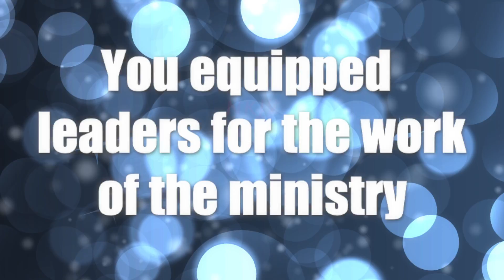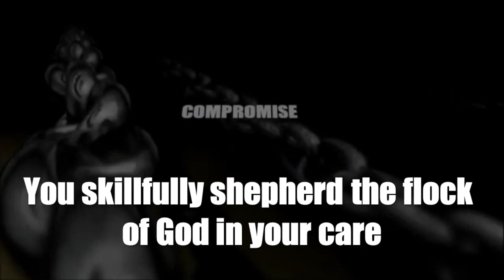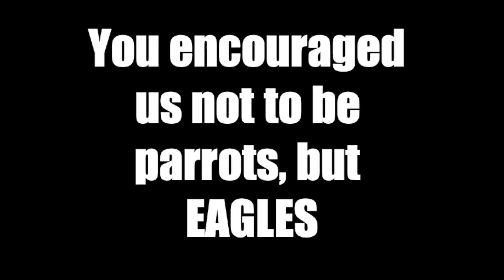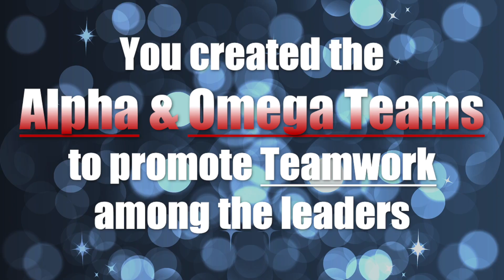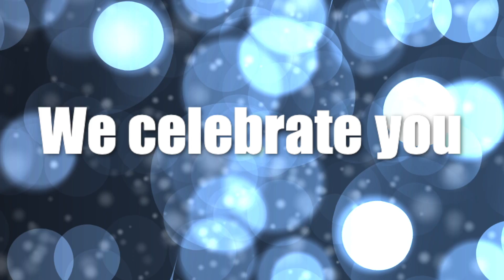2019 Oct 27 Pastor Appreciation Video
This video is the Gateway Church 2019 Oct 27 Pastor Appreciation Video. This video is the weekly announcements of Gateway Church in Ft. Lauderdale, FL under the leadership of  Bishop Dr. Preston Williams II - Senior Pastor.